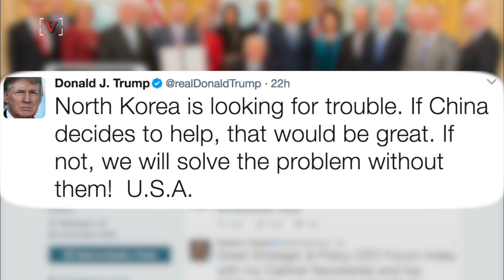Trump Reportedly Calls China's President to Talk North Korea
On Wednesday morning, China’s Foreign ministry says Trump called Chinese President Xi Jinping to discuss the potential nuclear threat from North Korea.  Josh King has the story (@abridgetoland).